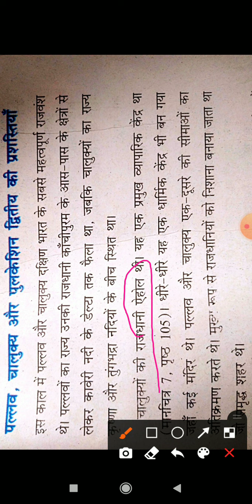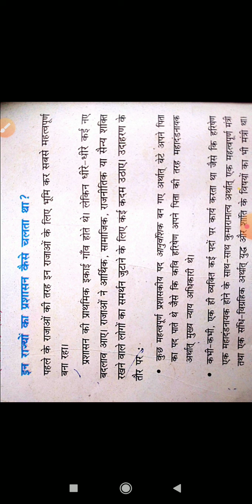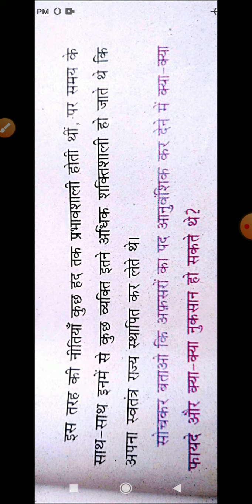Social science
16Oct class 6